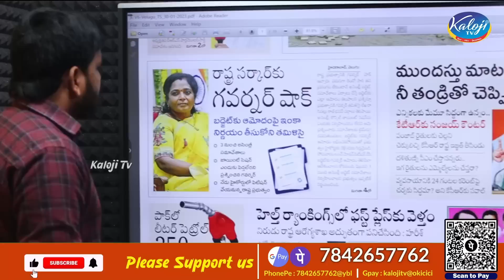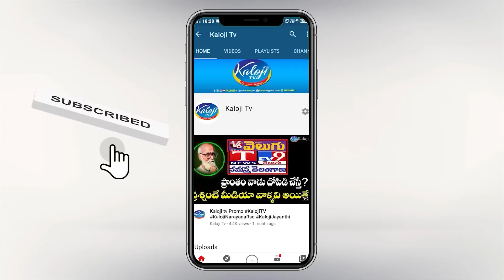రాష్ట్ర సర్కార్ కు గవర్నర్ షాక్ | Governor Shock to Telangana Government | Kaloji TV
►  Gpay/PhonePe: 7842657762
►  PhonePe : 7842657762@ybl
►  Gpay : kalojitv@okicici